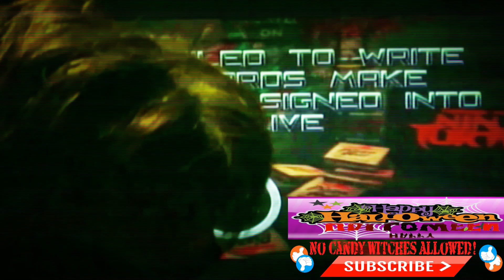Welcome to my man cave (Ep24)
Turtles in Training (Episode 24) (Note Video is)
NINJA TURTLES TRAINING LAIR, taking one on one Kombat turtle style on Xbox 360.